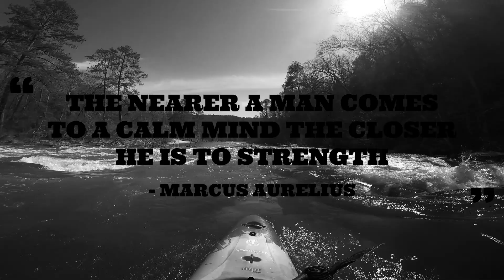Mulberry Fork (Upper & Lower) 1500 CFS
Running both the upper and lower Mulberry.